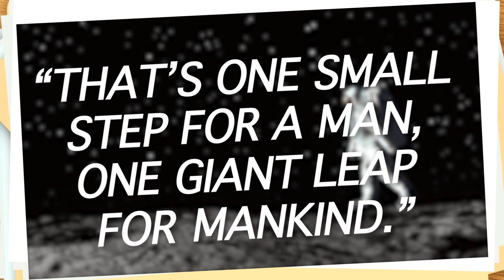Studies Weekly Funky Facts: 5 Facts about the Moon Landing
What did Neil Armstrong actually say when he landed on the moon? Learn more funky facts about moon landings in this educational video that helps teachers keep elementary students entertained.